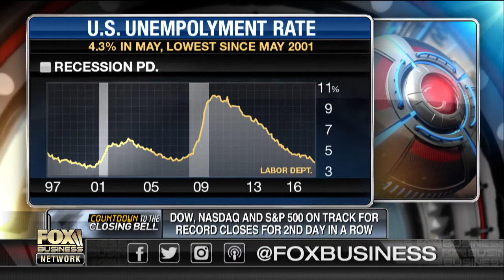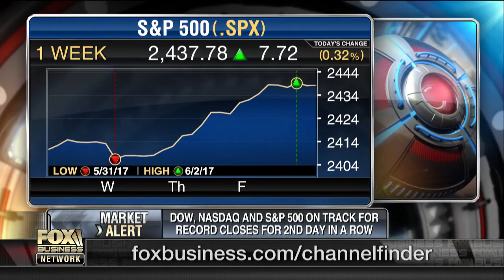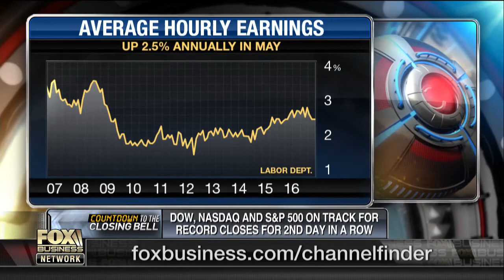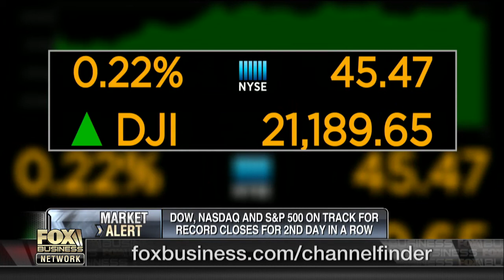Is now the right time for investors to jump into the markets?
Chief Economist of Griffin Capital Dr. Randy Anderson and Federated Senior Equity Strategist Linda Duessel on all things Wall Street.